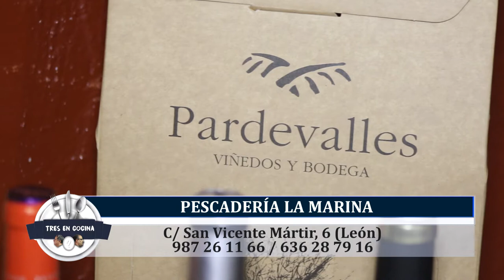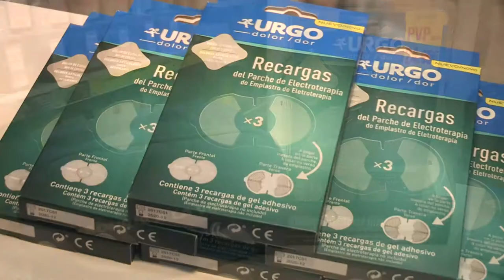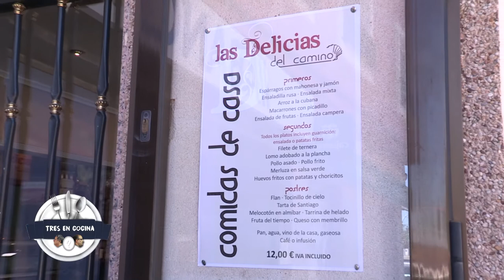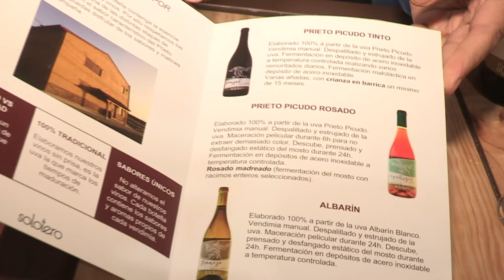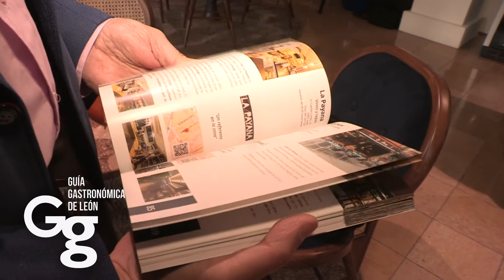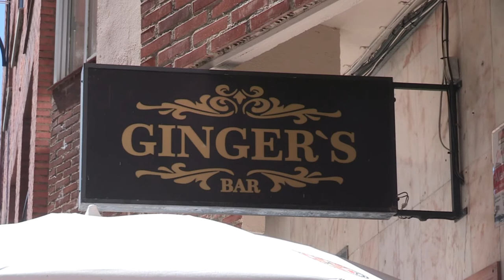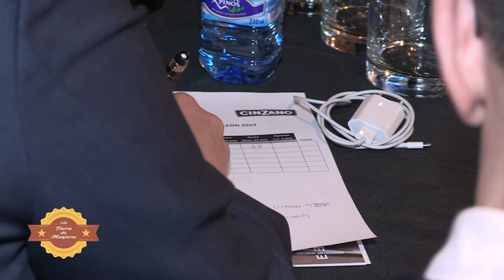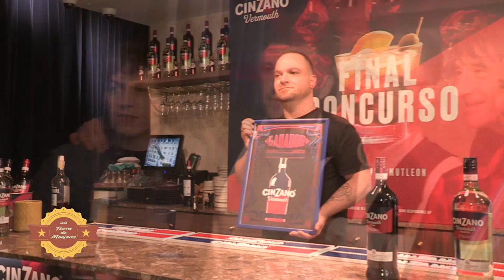TRES EN COCINA 2019 - PROGRAMA 2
Cocinamos con José propietario de LUMBER ESTUDIO y con el hacemos unos platos de barbacoa. Nos acompañan todos los colaboradores y también incorporamos reportaje de la Bodega Solotero, de la D.O. León, también la presentación de la Guía Gastronómica y acompañamos al Ginger en sus celebraciones.